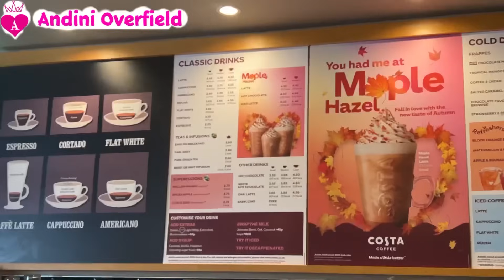WOW! YANG PENTING ADA NASI😋| KEJUTAN TIPIS2 NIH 🥰👩‍❤️‍👨